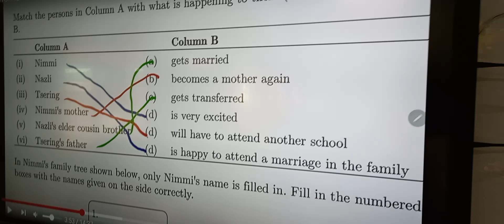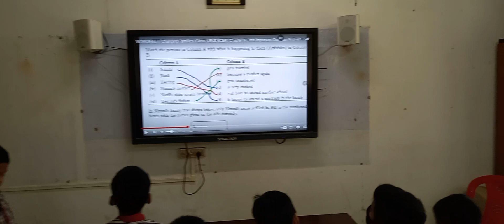smart board teaching in kv